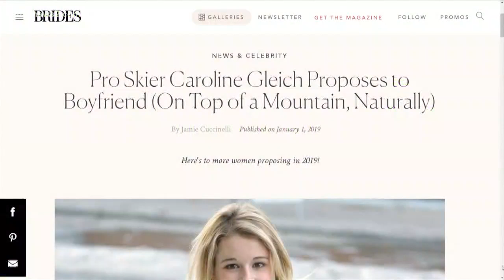Women Proposing To Men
Professional Skier Caroline Gleich proposed to her boyfriend at the top of a mountain. The proposal was perfect, but some say it's not traditional. Our body language expert, Blanca Cobb, weighs in on wedding traditions.